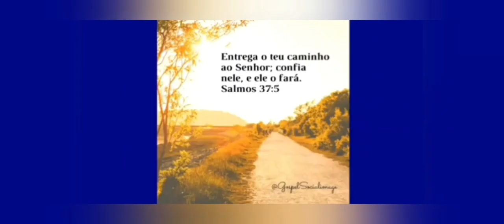Vil só uma piscadinha ele deu